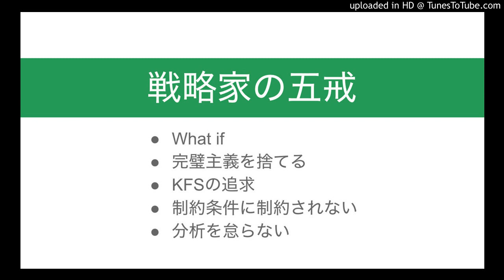戦略家が気をつけるべき5つ (参謀五戒)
・What if を考える
・完璧主義を捨てる
・KFSの追求
・制約条件に制約されない
・分析を怠らない